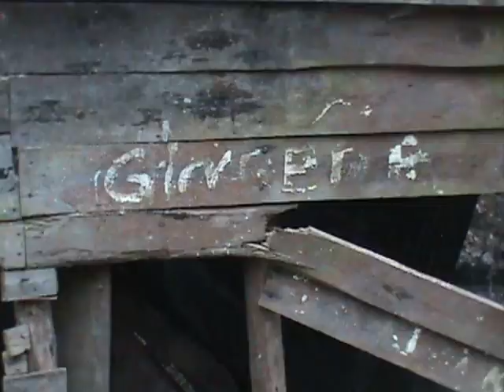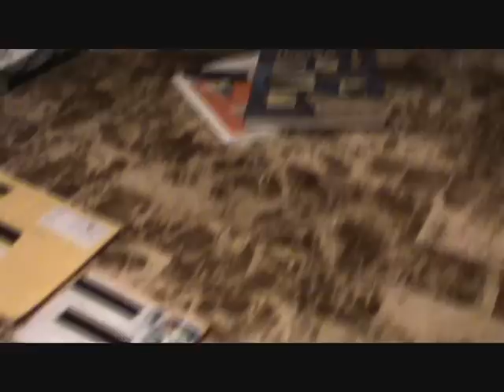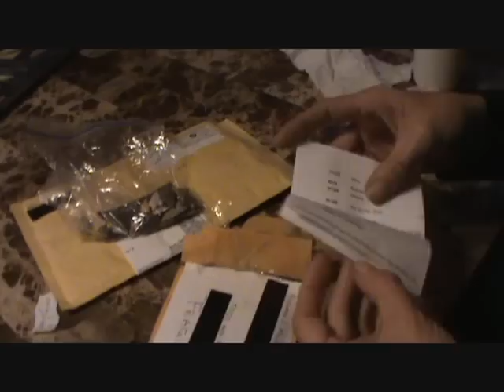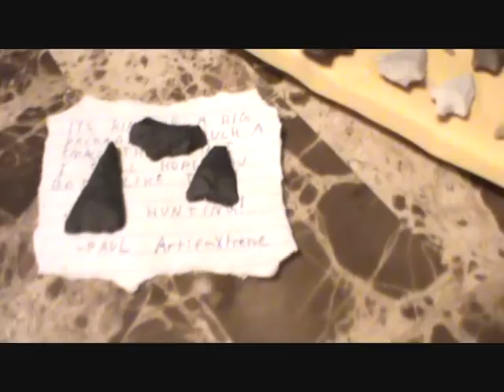feb.10 dig 2012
me &charlie at sprucepine/ gifts from friends